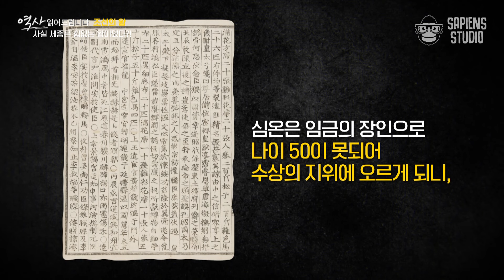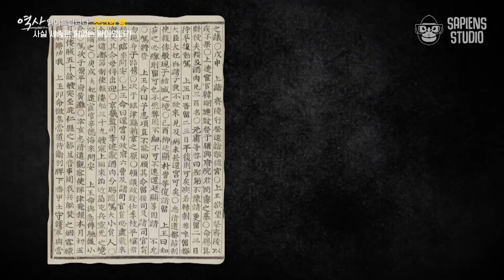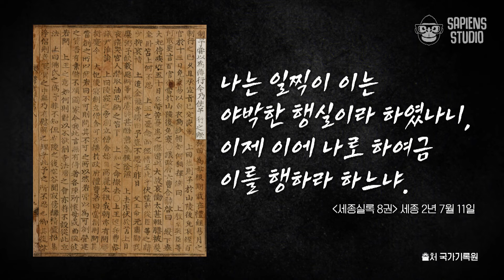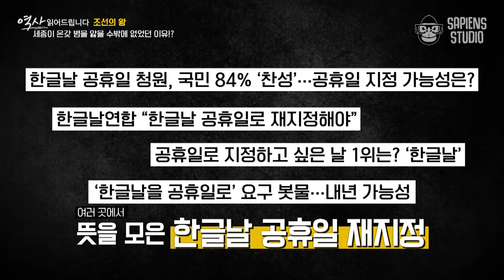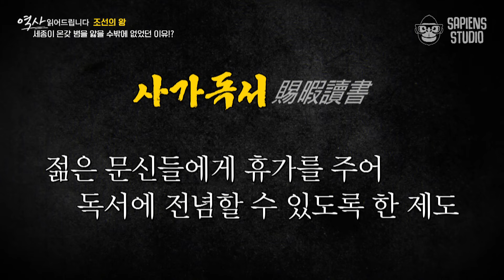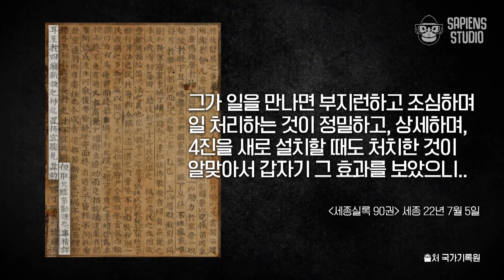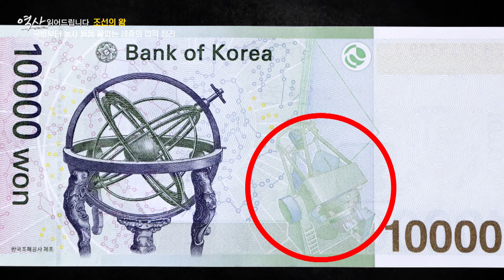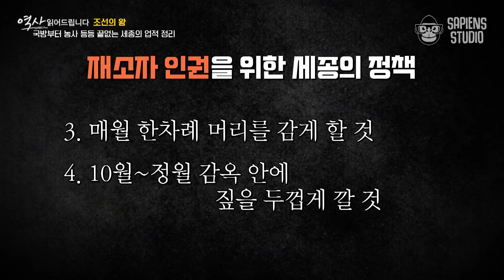[한글날 특집] 조선시대를 앞서 간 세종 이야기!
출연 : 신병주 교수님

✨요약 정리✨
00:00 세종은 아버지 태종의 눈치를 봤던 힘없는 왕이었다?
17:49 세종이 건강을 살피지 못했던 이유
34:13 장르를 가리지 않고 수많은 업적을 남긴 세종